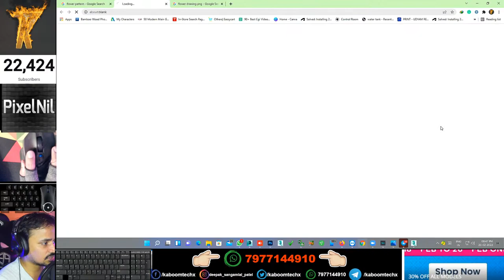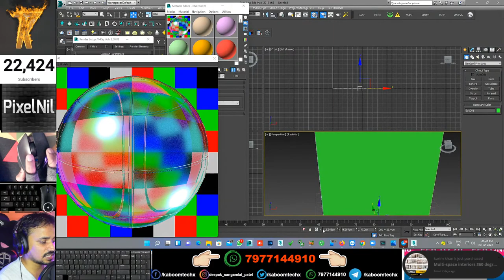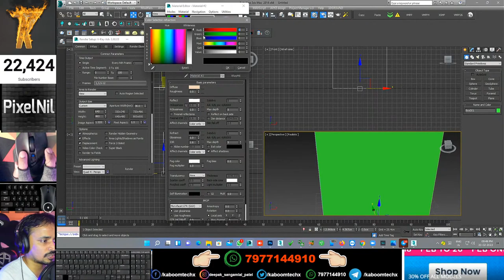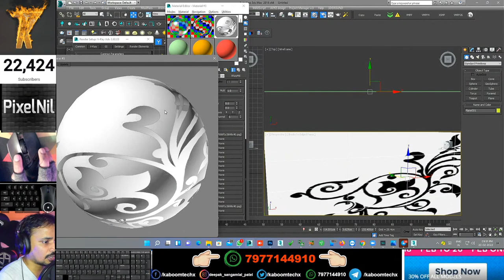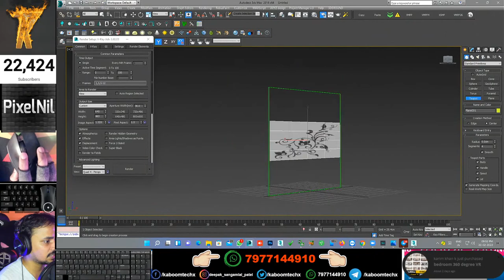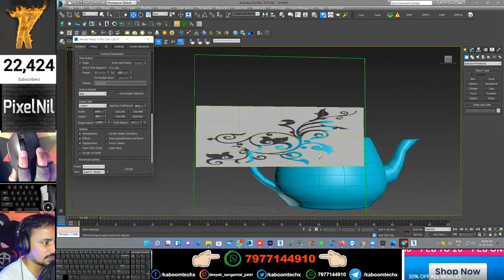Glass Film Banane ka Easy Tarika |3dsmax vray | kaboomtechx live highlight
NAMASTE DOSTO, IS  VIDEO ME APKE LIYE LAYA HU READY Glass Film banane ka sabhse asan trika SKTE HAI

3dsmax bible books